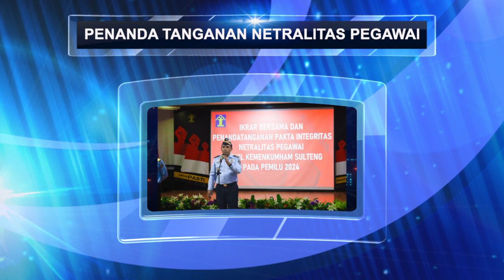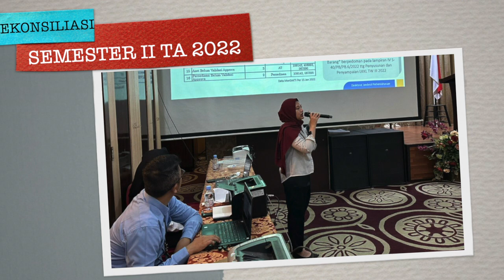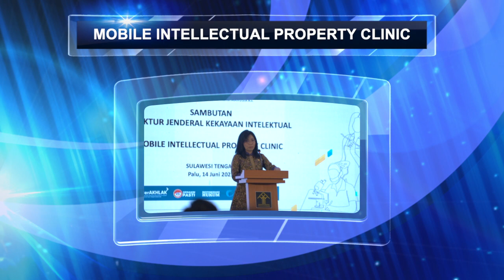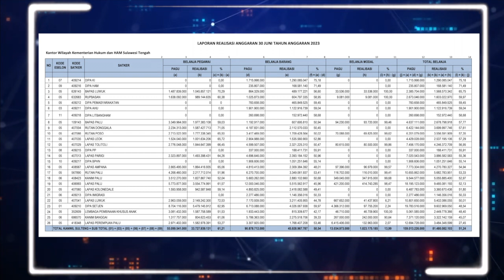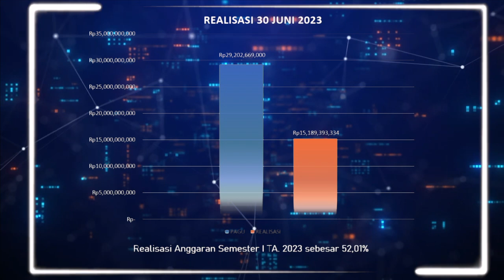CAPAIAN KINERJA SEMESTER I KANWIL KEMENKUMHAM SULTENG